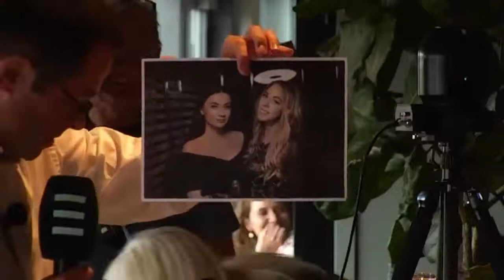Володимир Зеленський дав онлайн-прес-конференцію для представників данських ЗМІ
Офіс Президента України
Якщо Україна не буде міцною, Росія піде далі. Київ – це не фініш у її марафоні». Володимир Зеленський дав онлайн-прес-конференцію для представників данських ЗМІ.